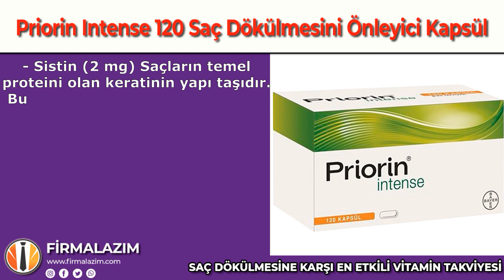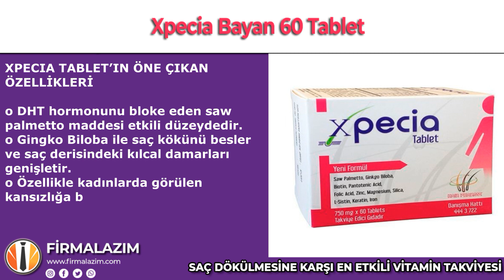SAÇ DÖKÜLMESİNE EN ETKİLİ 4 VİTAMİN TAKVİYESİ (Saç Dökülmesi Vitamin) (Saç Dökülmesi Vitamin Hapı)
Saç dökülmesi sorununu günümüzde yaşamayan az insan vardır herhalde. Kötü beslenme, hava kirliliği, ısıyla şekillendirme gibi pek çok unsur saçların normalden fazla dökülmesine neden olur.
Eğer saç dökülmesine karşı şampuanları denediyseniz, evde hazırlanan maskelerin hiçbiri işe yaramadıysa görev saç dökülmesini engelleyen vitaminlere kalır. Saç için vitaminler belki de kozmetik ve ilaç sektörlerinin el ele vererek ortaya çıkardığı en iyi ürünler. Saç güçlendirmek için vitaminlere ihtiyacınız varsa, size bir dizi önerimiz var.

Saç Dökülmesi Hangi Vitamin Eksikliğinden Kaynaklanır?

Beslenme problemleri, ağır diyetler, blumia ve anoreksia nervosa gibi yemek yememe ve yemek sonrası kusmalara kadar varabilen beslenme problemleri kişide mineral, vitamin, folik asit, çinko, biotin ve esansiyel amino asit eksikliğine bağlı olarak saç dökülmelerine neden  olabilmektedir.
Ayrıca demir eksikliğine bağlı anemilerde saç dökülmeleri görülebilir. Kansızlık olmadan sadece demir depolarının azalması bile saç dökülmesini tetiklemektedir.

Genetik ve bazı hastalıklar dışında vitamin-mineral eksikliği saç dökülmesinin en önemli nedenlerinden biridir. Bugünkü videomuzda saç dökülmesini durduran vitamin takviyelerinden bahsedeceğiz.
Bu vitaminler ilaç değildir. Kullanmadan önce mutlaka uzman bir doktora danışınız.  Sözü daha fazla uzatmadan faydasını gördüğümüz vitaminleri sizler için anlatmaya başlayalım.

Priorin İntense 120 Kapsül

Saç dökülmesi vitamin denildiğinde Priorin İntense 120 Kapsül SAÇ DÖKÜLMELERİNE KARŞI BİTKİLERİN GÜCÜ! Bitki özleri yüzyıllardır saç dökülmesinin önlenmesi ve cansız saçların iyileştirilmesi için kullanılıyor. Günümüzde yararlı bitki özlerini saç köküne doğrudan ulaştırmak ve saçları kökünden beslemek için, kapsül formunda bir çözüm var.

TRIXOWELL ADVANCED BIOTIN, VİTAMİN ve MİNERAL İÇEREN GIDA TAKVİYESİ - 60 TABLET

Saç dökülmesi vitamin hapı Trixowell Advanced Biotin, Vitamin ve Mineral İçeren Takviye Edici Gıda 2500 Mikrogram Biotin başta olmak üzere, saw palmetto, çinko, folik asit, vitamin B5, vitamin B6, vitamin C, ginkgo biloba ekstresi, demir gibi 18 çeşit vitamin, mineral ve bitki ekstresi içermektedir. İçerisinde bulunan maddelerin doz miktarları saç dökülmesi şikayetlerinde alınması gereken günlük miktarların en üst seviyesindedir.

XPECIA KADIN

Kadın tipi saç dökülmesinin bir çok nedeni olabilir. En çok saç dökülmesinin görüldüğü durumlar; bayanlarda çok sık görülen vücuttaki demir eksikliği, guatr rahatsızlığı, diyet esnasında görülen saç dökülmesi, strese bağlı dökülme, hamilelik, loğusalık ve jinekolojik sorunlardan kaynaklanan hormonal bozukluklar gibi sebeplerdir.

Kadın saç dökülmelerinin %50'sini oluşturan erkek tipi saç dökülmelerinde, saç dökülmesi vitamin takviyesi Hair Pharma Xpecia tablet kullanımının yanı sıra %2 procapil içeren Hairforte Sprey kullanımı da önerilir. Ancak diğer tip saç dökülmelerinde daha çok tablet şeklinde tedavi önerilir.

XPECIA ERKEK

Erkeklerin saç derisinde görülen saç dökülmelerinin %95´ten fazlası erkek tipi (yani ailesel, genetik, hormonal) dökülmelerdir. Dökülme nedeni tam olarak tanımlanmış dökülme tiplerindendir ve sebebi DHT (di hidro testosteron) hormonudur. Bu hormonun zararlı etkisi engellenmedikçe gerçek anlamda bir tedavi yapılamamış olur. DHT oluşumu sprey tarzı bölgesel ürünlerle engellenebileceği gibi tablet seklinde ilaçlar da kullanılabilmektedir. Bunun yanı sıra bölgesel olarak uygulanan ürünlerle birlikte tablet kullanımının daha etkili sonuç verdiği bilimsel çalışmalarla kanıtlanmıştır.

Bu videomuzda;

tüm detayların bahsettik. Videomuzu izledikten sonra saç dökülmesi sizin için bir problem olmaktan çıkacaktır. İyi seyirler.